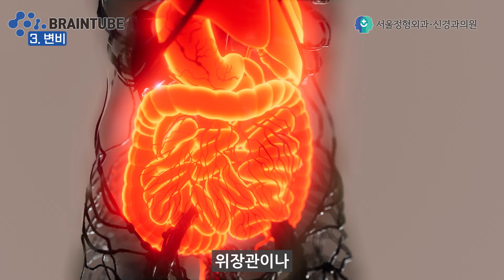이때가 파킨슨 치료의 골든타임입니다/ 파킨슨 수만명 이상 본 신경과 의사